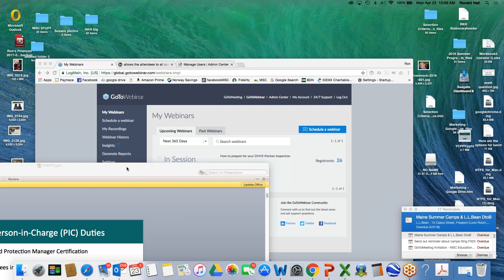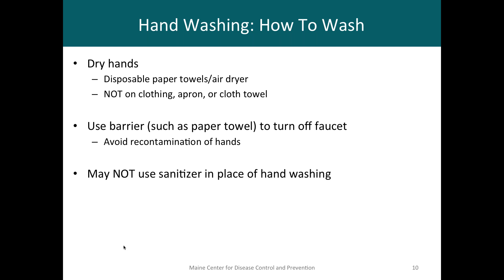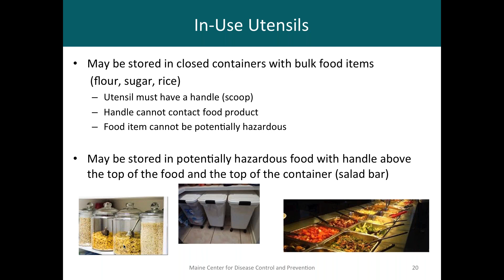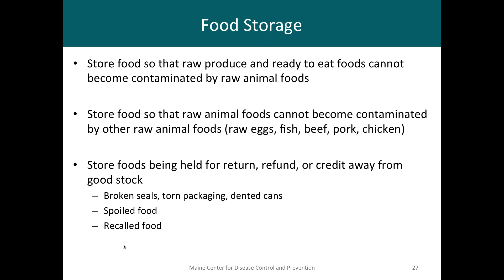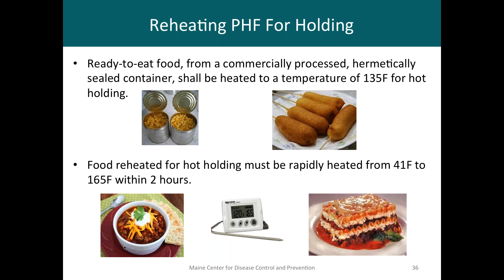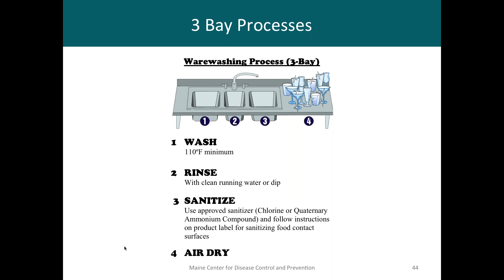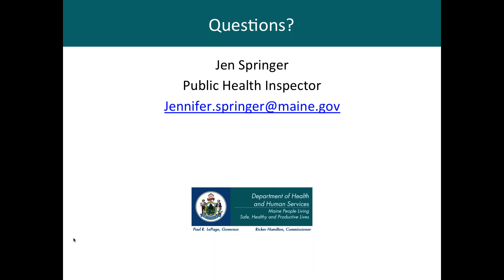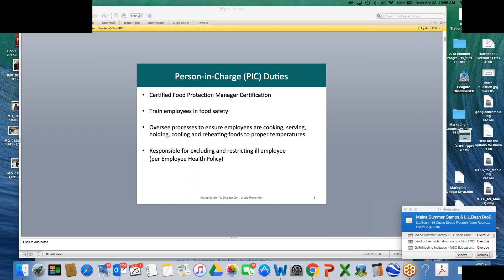How to prepare for your DHHS Kitchen Inspection